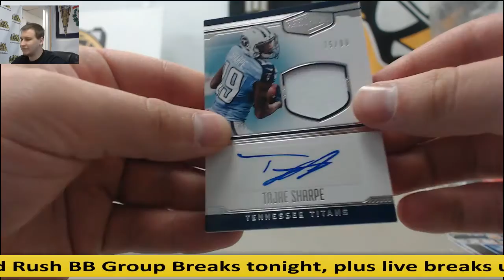Randall-(1) 2016 Panini Plates & Patches FB Live Break